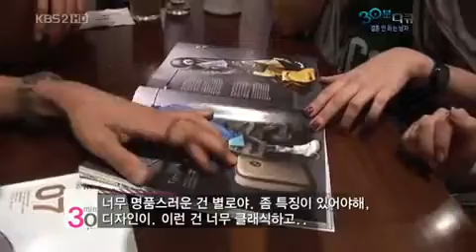Bada - Unmarried Man's Cut (2009.07.09)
Bada onni was on her friend's recent episode of the documentary show called 'Unmarried Man'. Bada will make a comeback with her 4th album very soon so remember to keep a look out for her new music! :)
credit to helba.

Choi Sung Hee's English Website